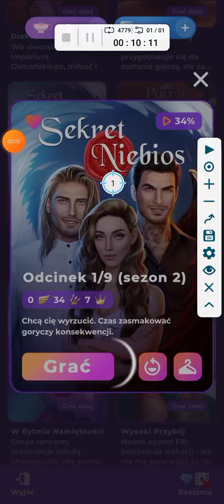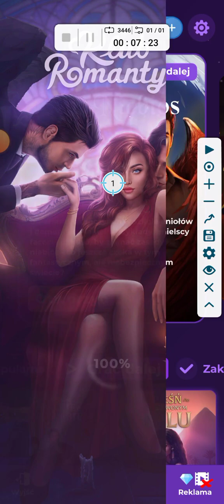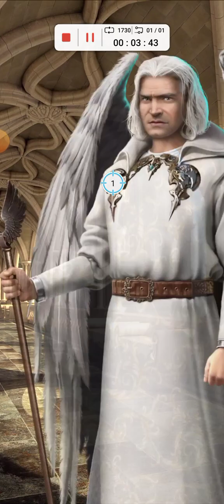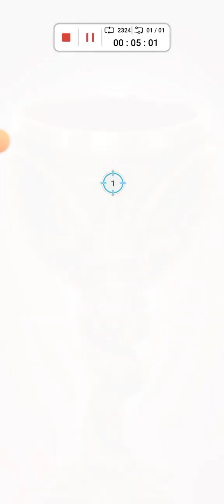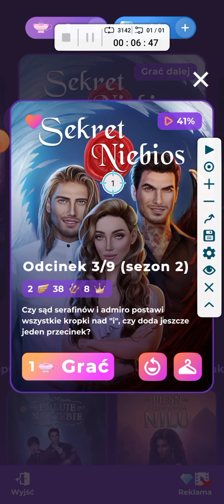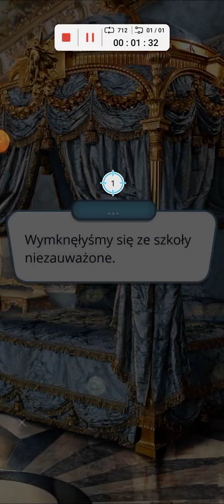sekrety niebios sezon 2 odcinek 1-4 część 1 z 3